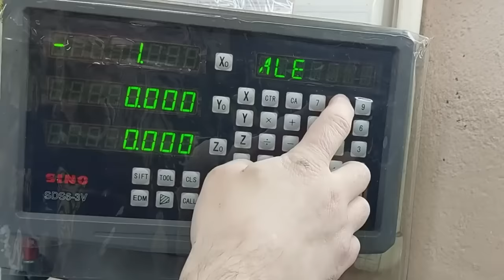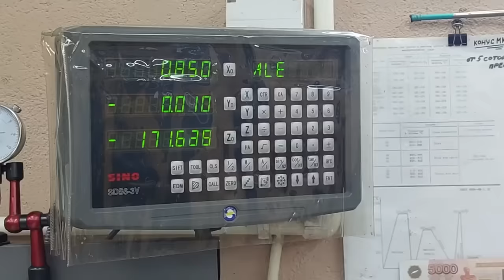Top 3 Genius Ideas every turner should see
Top 3 Genius Ideas! You may need this !!!
🔥Homemade
🔥DIY
🔥Creative ideas
🔥Make in home
🔥Life hacks
🔥Crafts